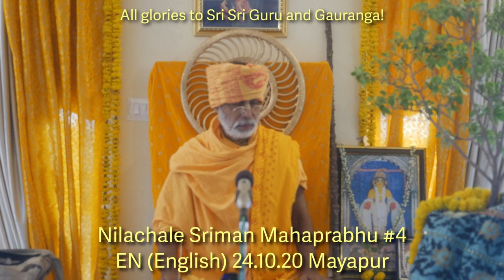SBru241020 Махапрабху в Нилачал Дхаме #4 (Нилачале Шриман Махапрабху)